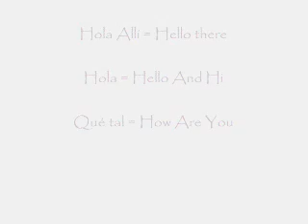Simple Spanish Words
simple spanish words with the thing its means in english :) hope this helps